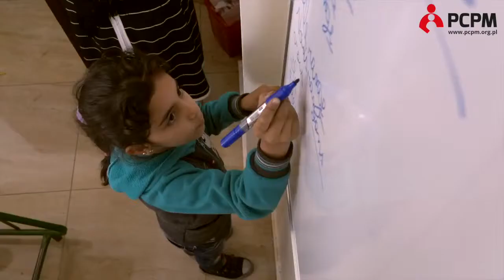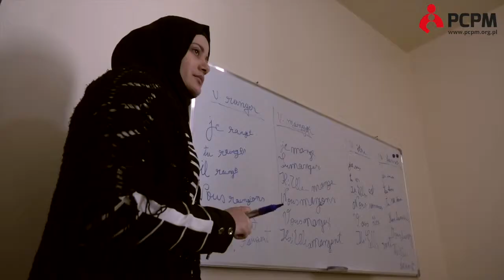Liban - Edukacja uchodźców syryjskich/ Lebanon - Education of Syrian refugees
Fundacja PCPM w ramach polskiej współpracy rozwojowej prowadzonej przez Ministerstwo Spraw Zagranicznych wsparła edukację syryjskich uchodźców w Libanie.